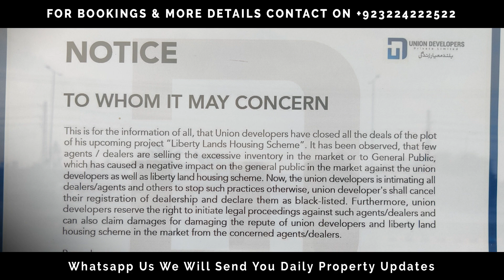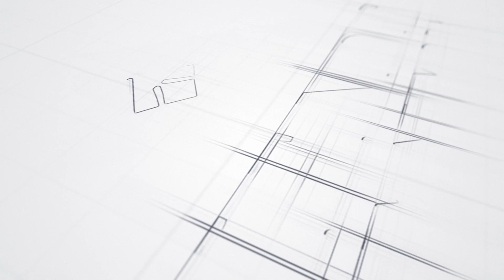LIBERTY LAND UNION DEVELOPERS NOTICE | IS NEW DEAL COMING UP? | VERY IMPORTANT VIDEO FOR INVESTOR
Union Living brings affordable luxuries to its people under a modern and pleasant housing scheme in Jia Bagga. The society provides its residents a peaceful and well-facilited living environment which aims on providing luxury, security and leisure to its people. Union Living aims to set a high standard for real estate development in Lahore and display top notch infrastructure and construction which provides you a luxury living experience. Today in this video we will discuss about a new deal which offers 5 Marla residential plots on installments.

For More Information regarding Liberty Lands Lahore or any other society or real estate project of Pakistan: